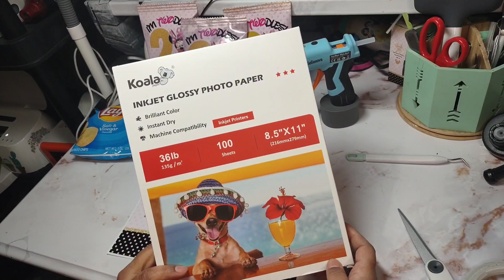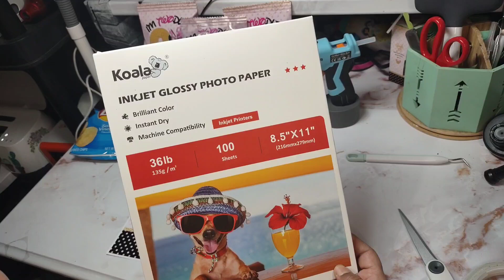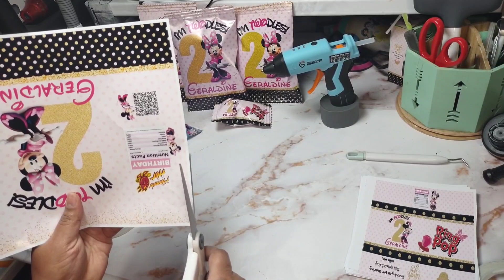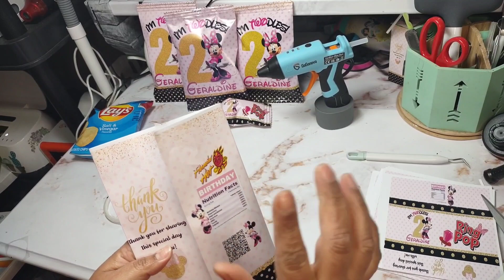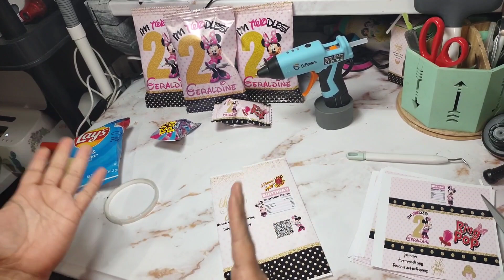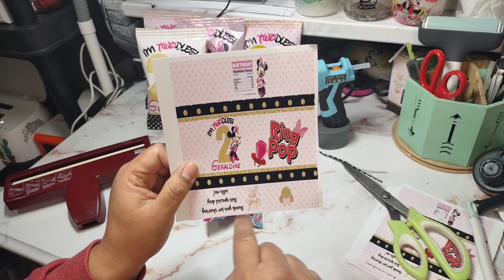Cómo hacer y Armar CHIPS BAGS y Más, súper fácil (resumen😉)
En una Nueva etapa, donde todos somos capaces de aprender y por que no empezar nuestro propio emprendimiendo,   y si tienes miedo o inseguridad pues aqui estamos para apoyarnos y avanzar juntos,  ya sea como un pasatiempo o para inicar tu propio negocio.
Trabajeremos sublimation en solidos y textiles  diferentes tecnicas, proyectos de papeleria, pedreria, vinyl y mucho mucho mas.
Etsy Store

**encuentra lo que necesitas para realizar tus trabajos
Amazon
Good time 01
Músico: Xuxiao